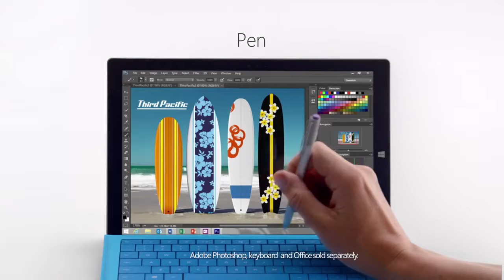Surface Pro 3: Head to Head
Sometimes the facts speak for themselves. Just compare the Surface Pro 3 to a MacBook Air. Both have the same storage and processing power. But only the .

The Tablet that can replace your Laptop. Get your Surface Pro 3 at JB Hi-Fi!

Description.

La Surface Pro 3 sera disponible en France dans quelques jours, et Microsoft continue sa promotion agressive à coup de comparaisons avec le Macbook pro .